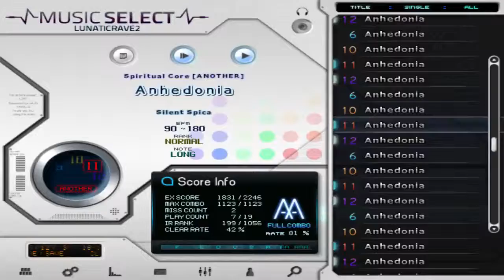☆11 Anhedonia [Another] FULL COMBO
Option:RANDOM